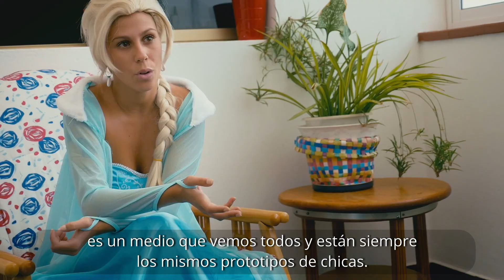Elsas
Campaña de sensibilización sobre la diversidad femenina realizada para el Instituto Canario de Igualdad con el objetivo de ampliar el espectro de mujeres que habitualmente se ve en los medios de comunicación. A través de un personaje femenino conocido, la princesa Elsa de Frozen, distintas mujeres comparten su testimonio acerca de cómo les afectan los estereotipos y la falta de referentes en los medios.